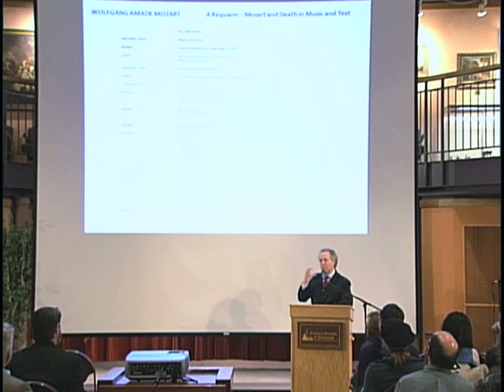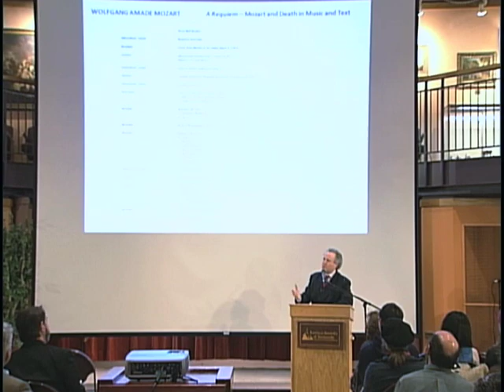"Some Notes on Mozart's Requiem" Maestro Manfred Honeck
Clip from "The Courage to Pray"
Maestro Manfred Honeck; Conductor, Pittsburgh Symphony
Feb 9, 2011
Distinguished Speakers Series, Franciscan University of Steubenville